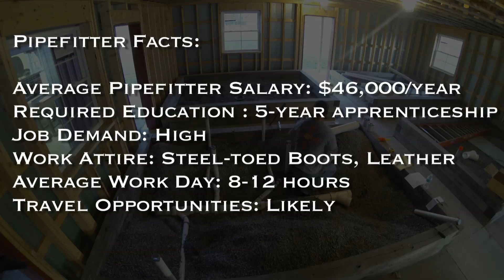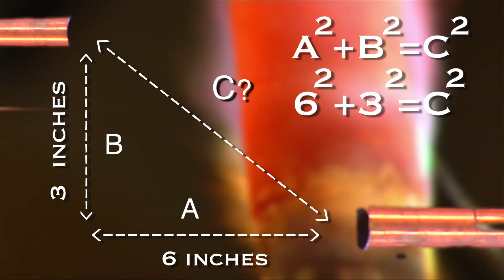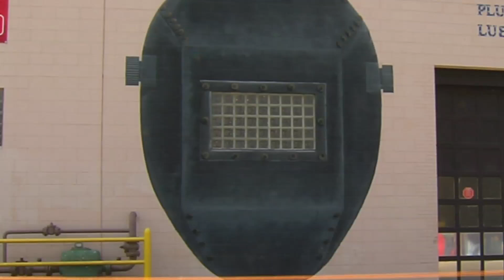STEAM THE PIPEFITTER APPRENTICE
Meet Matthew McGinnis, a veteran enrolled at the 5-year apprentice program run by the United Association of plumbers and pipefitters, Local 152.

McGinnis is learning a valuable trade that's in high demand in West Virginia. He's discovering that many math and science lessons he learned in school are giving him an edge in his field. He's well paid, and proud of his work.